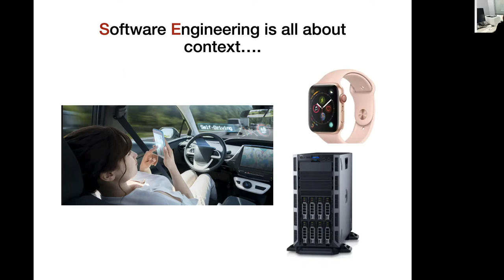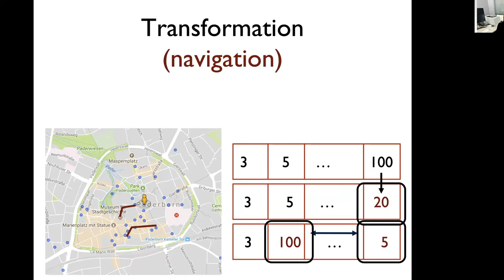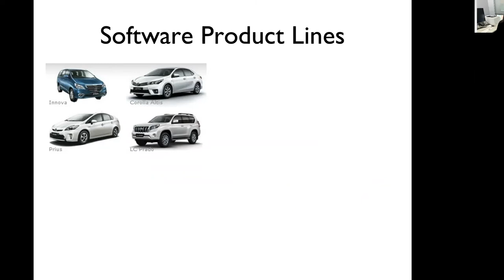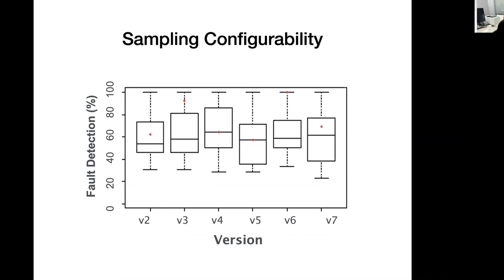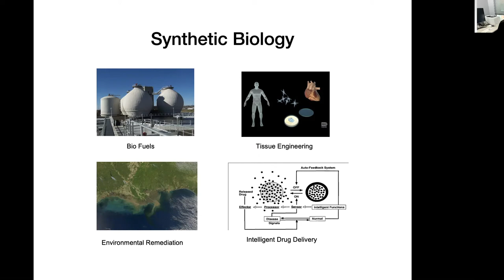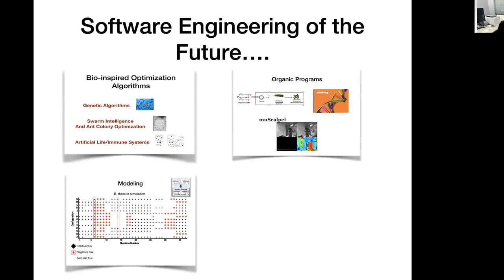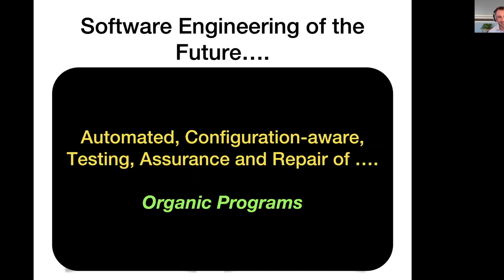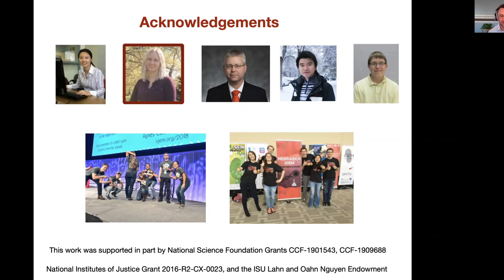Assuring Organic Programs: Software Engineering of the Future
The Informatics Seminar Series and ISR Distinguished Speaker Series is proud to present Myra Cohen, Professor and Lanh and Oanh Nguyen Chair in Software Engineering, Iowa State University.

Abstract:
Over the past few decades the complexity of our software systems has grown exponentially. Our software is highly-configurable, interconnected and increasingly mobile. As such, software engineers have turned to nature and evolution for inspiration to help navigate this complexity and ensure software quality. We routinely utilize tools such as genetic algorithms to generate test suites or to refactor code. And these algorithms have become staples for automatically repairing code, for optimizing properties such as energy efficiency, or for transplanting functions from one program into another. At the same time the field of synthetic biology has emerged as a discipline where biological or chemical engineers use living organisms, or their DNA, as computing devices, and through engineering principles program them with new behavior. While these two fields remain distinct, there is an increasing overlap and there are many opportunities for cross-fertilization at their intersection. In this talk I show how our software is becoming more biological, and how living organisms mimic highly-configurable software. I then present some of our recent work along this spectrum from navigating configurability in bioinformatics software, to predicting behavior in organisms, and finally to modeling and assurance of synthetic engineered organisms. I end with the conjecture that these are all organic programs and that assuring their quality is the future of software engineering.

Bio:
Myra Cohen is a Professor and the Lanh and Oanh Nguyen Chair in Software Engineering in the Department of Computer Science at Iowa State University. Prior to that she was a Susan J. Rosowski Professor at the Univeristy of Nebraska-Lincoln where she was a member of the ESQuaReD software engineering research group. She received her Ph.D. from the University of Auckland , New Zealand , where she lectured in the Computer Science and Software Engineering programs. She received her M.S. from the University of Vermont where she also spent several years as a Lecturer in the Computer Science Department. She received her B.S. from the School of Agriculture and Life Sciences at Cornell University.

Her research interests are in software testing of highly-configurable software, search based software engineering, applications of combinatorial designs, and synergies between systems and synthetic biology, and software engineering. She is the recipient of an NSF CAREER award, an AFOSR Young Invesigator Award and was a member of the DARPA Computer Science Study Group. She serves on many software engineering conference program committees and was the general chair of the IEEE/ACM International Conference on Automated Software Engineering (ASE) in 2015. She is the program co-chair for ICST 2019 and ESEC/FSE 2020. She is an ACM distinguished scientist.